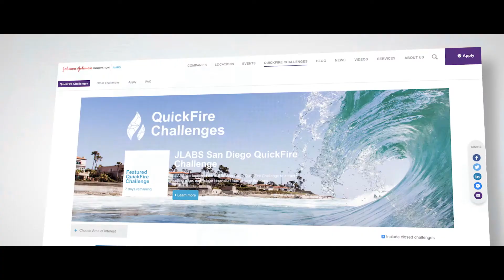Norvell Jefferson - Imagination Around Your Needs - Health/Pharma